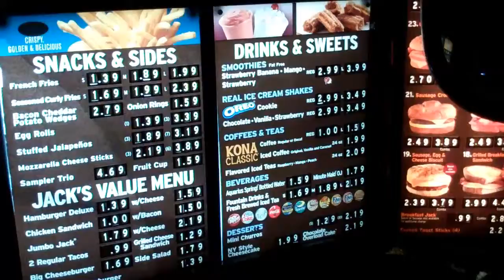Jack In The Box